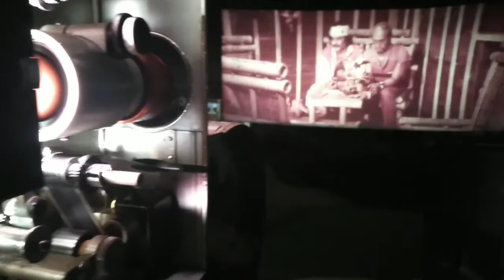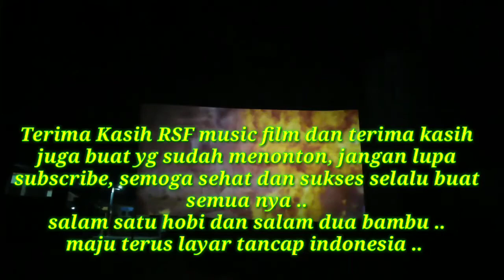LAYAR TANCAP | MABAK RSF PUTAR FILM RHOMA & FILM INDIA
RSF music film acara penutupan

Contact person : 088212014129 (Ryan/lian bolong channel)